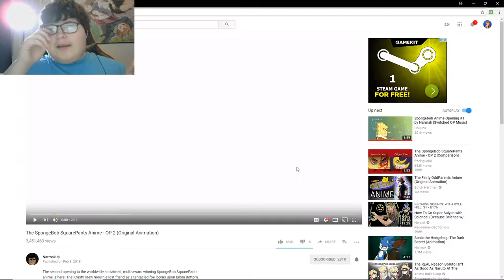SpongeBob SquarePants Has A 2nd Anime Opening? (UpriseReaction #8) SpongeBob SquarePants Anime OP 2